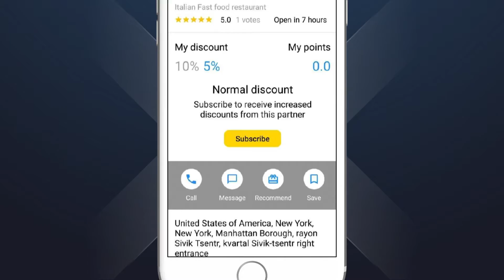AR Invitation to the presentation of the uGain project for entrepreneurs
✅ uGain is an interactive digital platform that will help you solve all your business problems in the shortest possible time.

Take part in the uGain presentation and see for yourself!

uGain